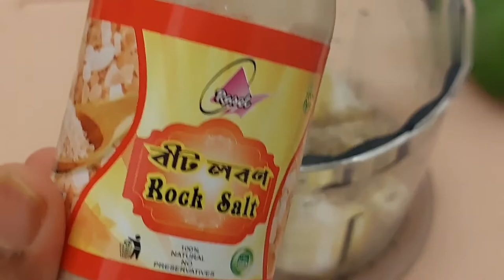ইফতার স্পেশাল ৪ টি টক ঝাল, মিষ্টি শরবত রেসিপি।fruit juice।শরবত। গরমের সেরা শরবত।Juice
Sipar cooking studio this is cooking channel. I always try to show the easiest way of cooking,I hope this attempt will be liked by food lovers.